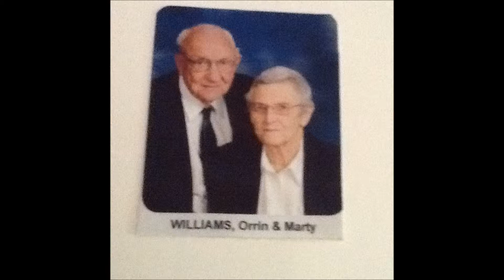Orrin Williams Service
In memory of Orrin Williams